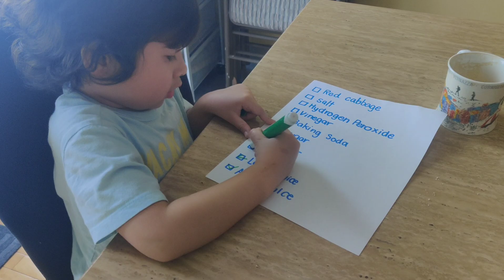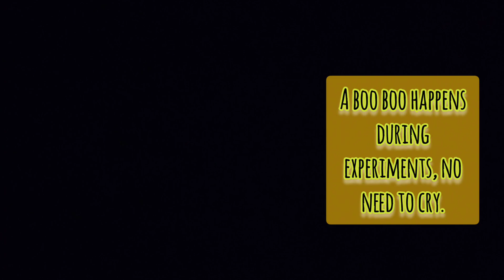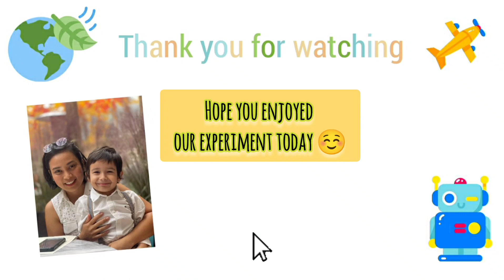Experiment #11 Acid-Base Rainbow Liquids &Red Cabbage pH Indicator| science & STEM projects for kids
Let's learn about the acidity levels in various liquids found in your home. We made a pH indicator out of red cabbage and rainbow-colored liquid colors. A fun science experiment and STEM project for kids you can do at home.

Science experiments and STEM projects for kids. Fun activities that encourage curiosity and develop observation skills. Learn and have fun with Tilzy.